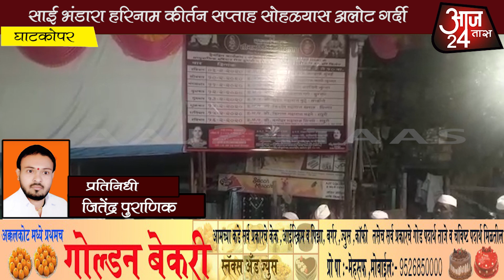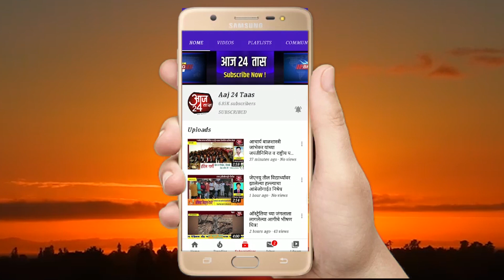साई भंडारा हरिनाम कीर्तन सप्ताह सोहळयास अलोट गर्दी